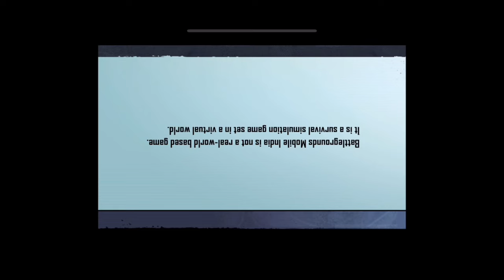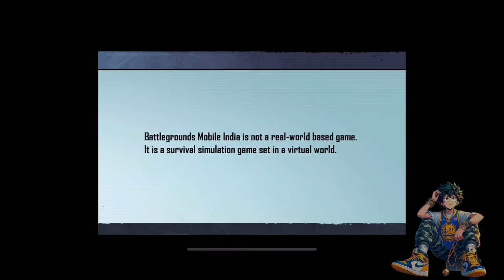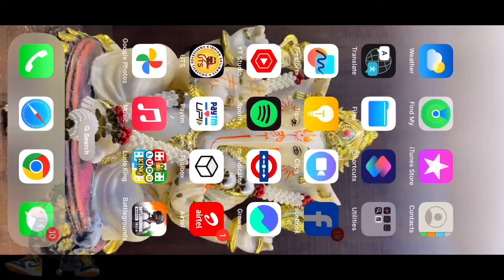What If Gamer Deku Love Dated Sims Part 2 Final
Story Title:  My Dating Sims Academia! by SpudLord
Crafted by: SpudLord (🔗 FanFiction.net Profile)

💌 A Special Thanks:
Permission for this exploration was graciously granted  by SpudLord on the 10th of March 2024. A massive shoutout to them for inspiring us with "My Dating Sims Academia!"

📖 Summary:

Waking up to a quirk was great! But, having a quirk that made your life a Dating sims against your will wasn't so great... but, there's a blessing to Izuku's quirk, it helped him help the girls he knew. So maybe, just maybe, Izuku can make it work out, the worse case scenario was all the girls started hating him... right? Gamer Izuku, sort of!

🎮 Behind the Scenes:
Experience the thrill with our exclusive BGMI gameplay in the background. Every move and strategy is my own creation, bringing the story to life in a uniquely immersive way.